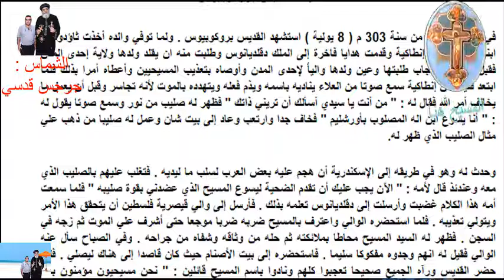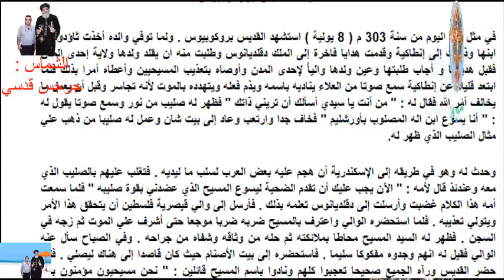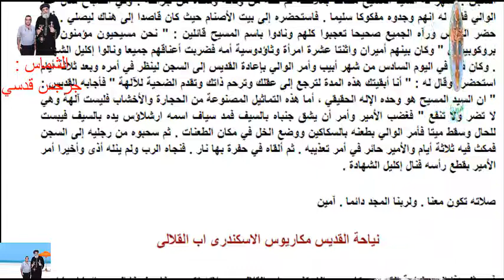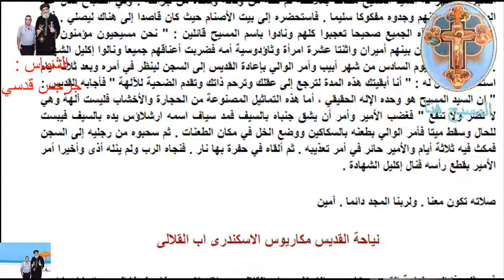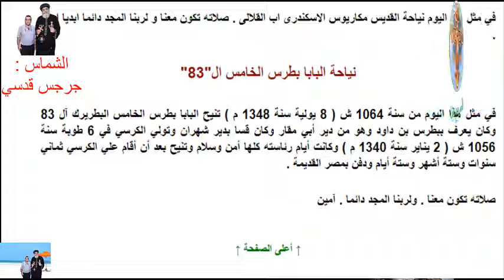رانيا عبد المسيح ونياحة البابا !!!!!!!!!!!!!